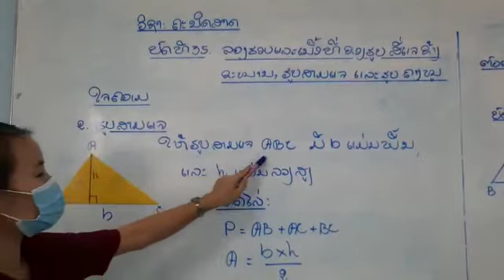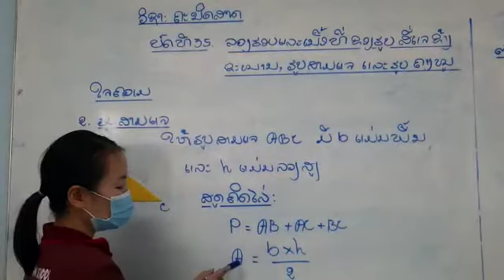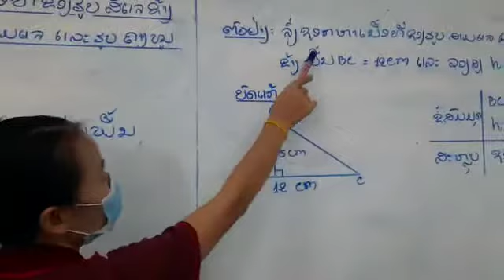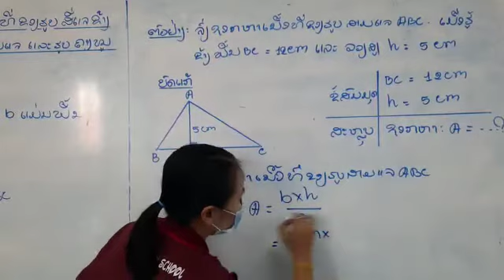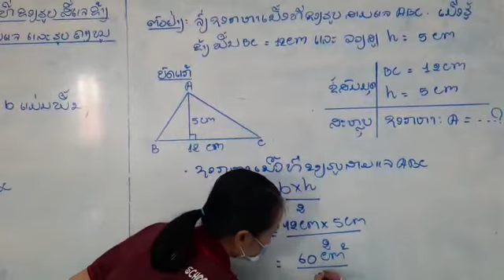ຄະນິດສາດ ມ 2 ບົດທີ 35 ໃຈຄວາມ ຄລິປ2